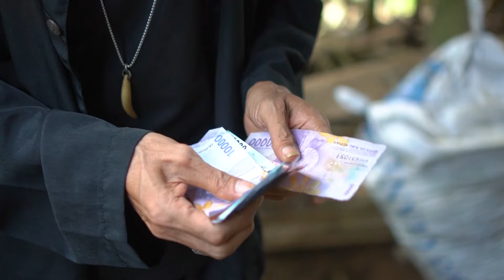film sunda realita Mikiran Lebaran (@zhioartgallery3427 )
film sunda realita Mikiran Lebaran (@zhioartgallery3427 ) Cerita film pendek sunda realita suasana Ramadhan menjelang lebaran, dikisahkan keluarga yang sangat sederhana sekali di tengah kampung yang jauh dari hingar bingar suasana kota,desa yang asri dan sejuk.namun sosok mang Yuyu dan Ceu Ani berikut tetangga yang mulai terlibat dengan bang emok dan bang keliling/Depkolektor yang tiap Minggu rutin keliling menagih para nasabahnya, semoga bermanfaat dan ada solusi buat keluarga mang Yuyu,isi dari cerita film ini,baik hanya Allah maha baik,buruk mohon maaf hanya sutradara yang membuat naskah, wilujeng Nyakseni, Assalamualaikum warahmatullahi wabarakatuh.. bismillah..